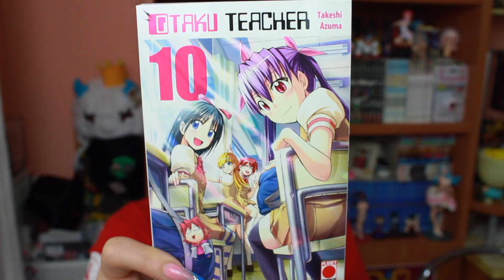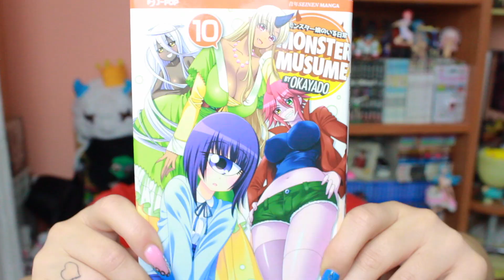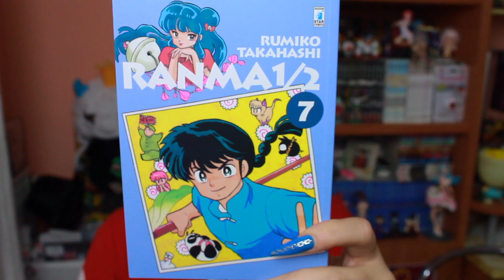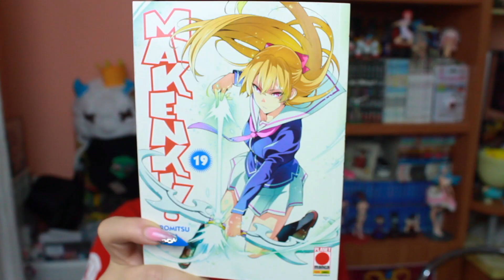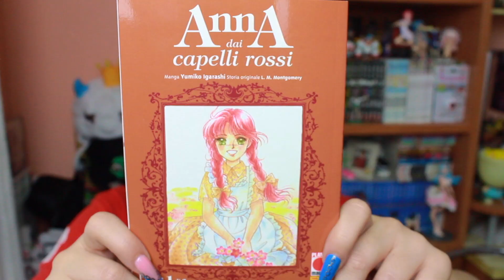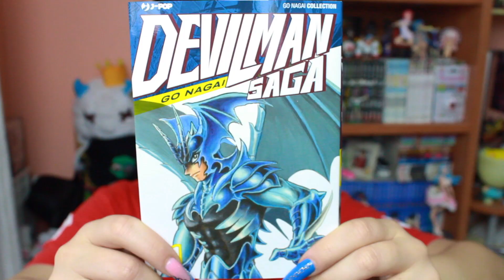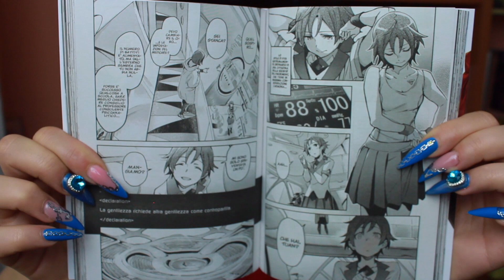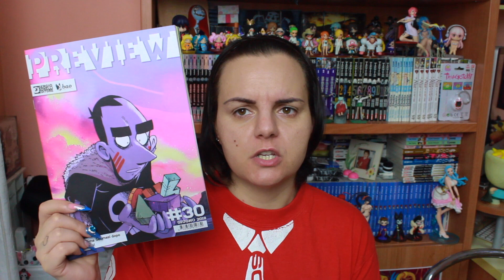ERA ORA!!!! - Acquisti Manga & Anime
Lo so, lo stavate aspettando da un sacco di tempo e finalmente è arrivato il video acquisti manga e anime.

RICORDO A TUTTI, SE AVETE DOMANDE DI QUALSIASI GENERE LASCIATE